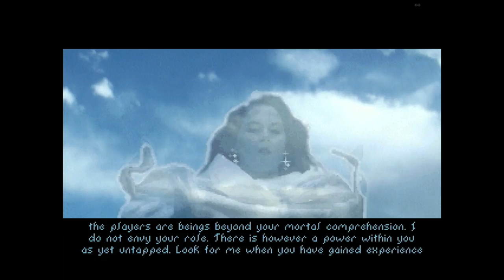25 AÑOS DE THE ELDER SCROLLS | THIS DAY IN GAMING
¿¿Cuál fue tu primer The Elder Scrolls?? ¡Te leemos!